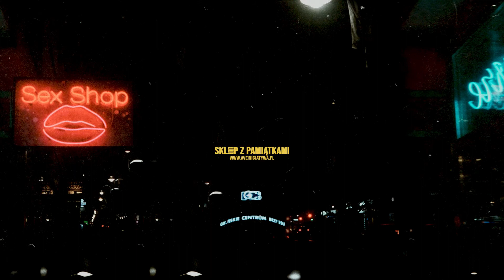Inicjatywa - Skrecze Bity Skity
Gramofony: DJ Lolo
Muzyka: Kuba Rane, DJ Lolo
Miks/Mastering: Kuba Rane

2022 R1